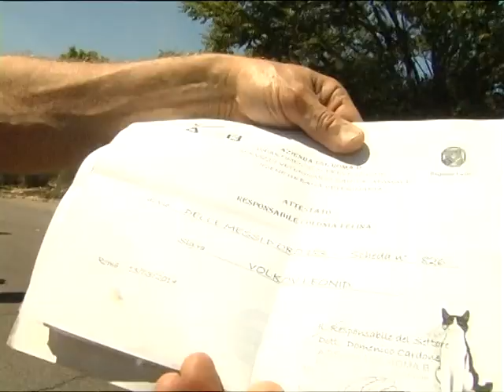Sgombero insediamento Ponte Mammolo: le interviste